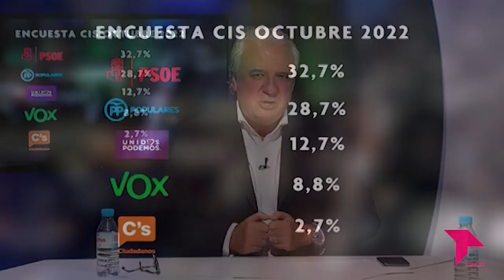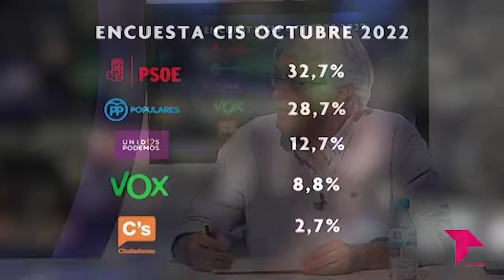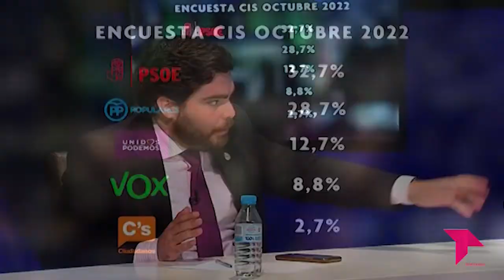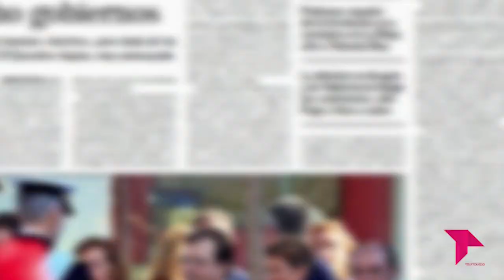EL BRASERILLO 18-10-22